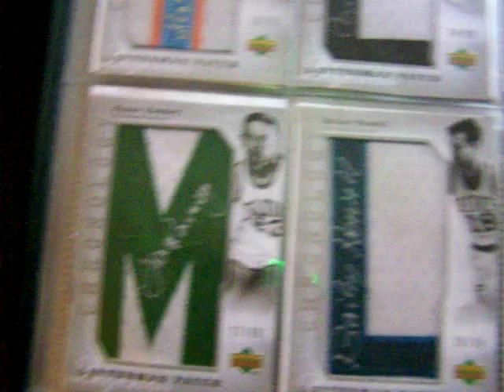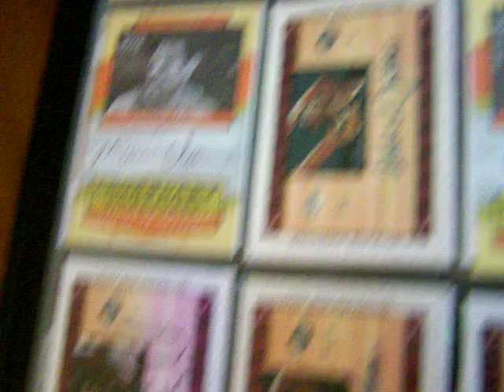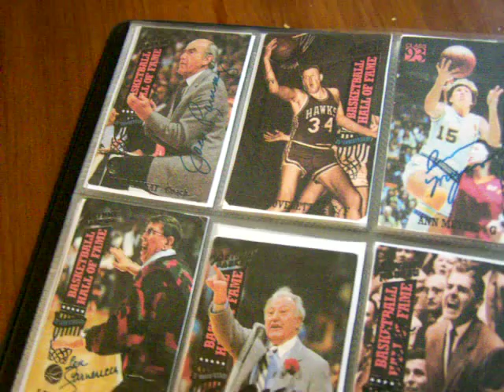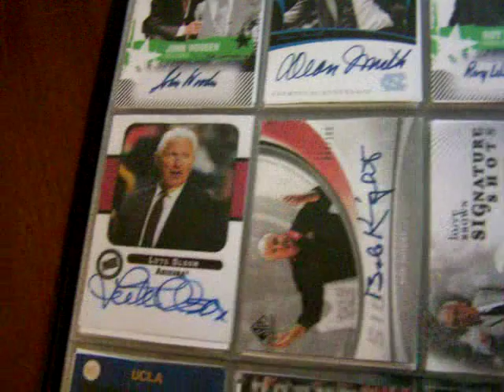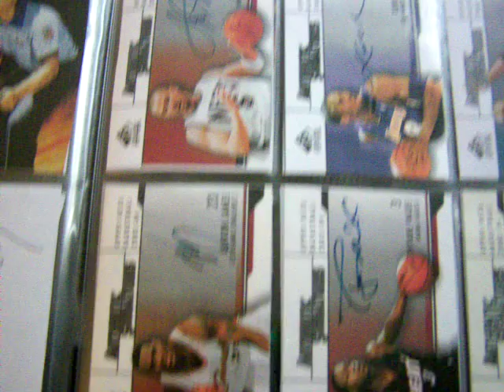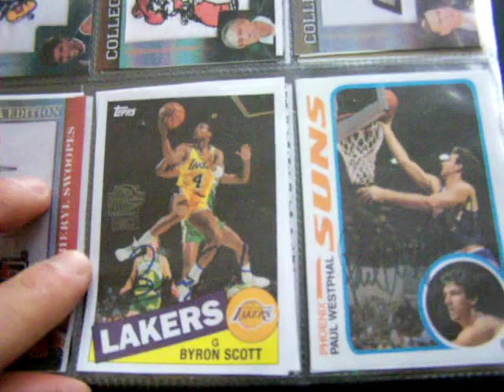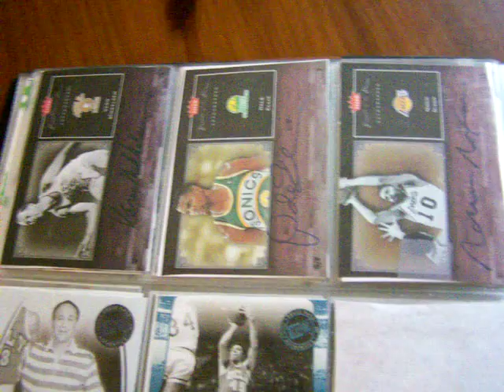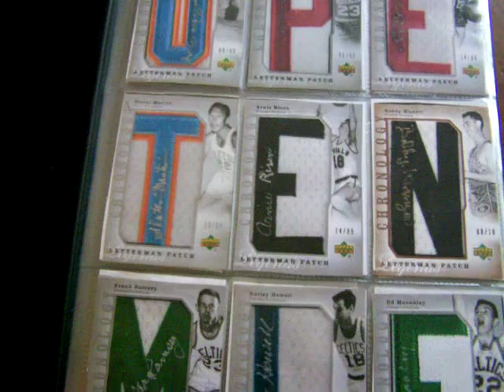BASKETBALL AUTOGRAPH COLLECTION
OVER 100 NBA HALL OF FAMERS AUTOGRAPHED CARDS. THE GREATEST COLLECTION OF AUTOGRAPHED CARDS FROM THE GREATEST PLAYERS OF ALL-TIME